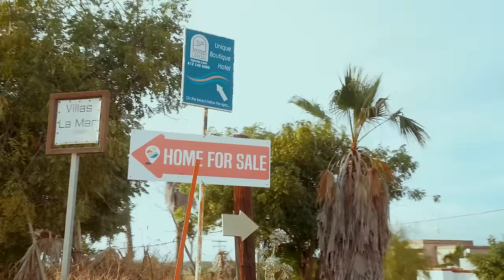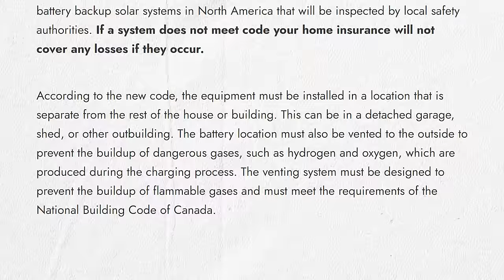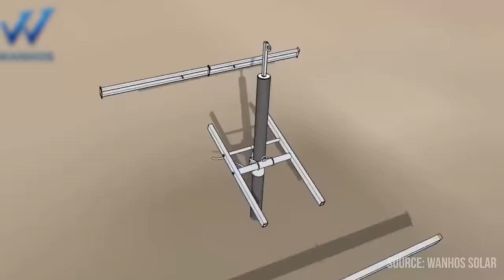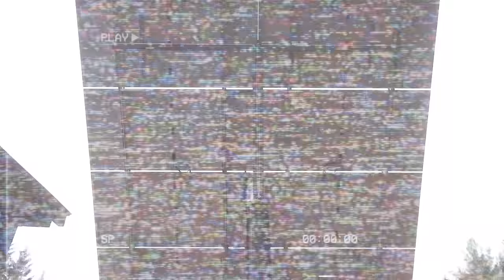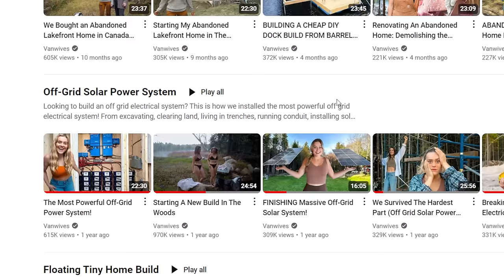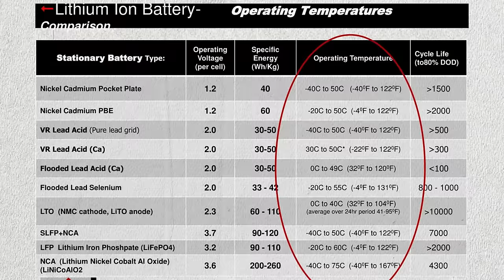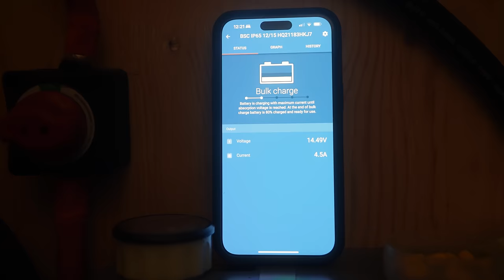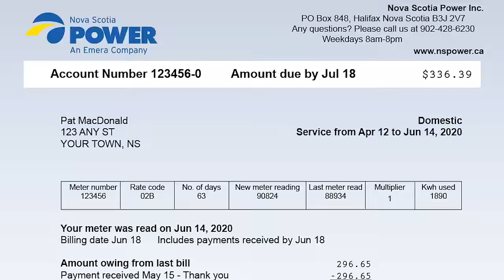Complete Off-Grid Solar Power System & Battery Bank (Start to Finish Install)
New videos on Sunday's 9:30 est
3+ years of van life with 2 dogs